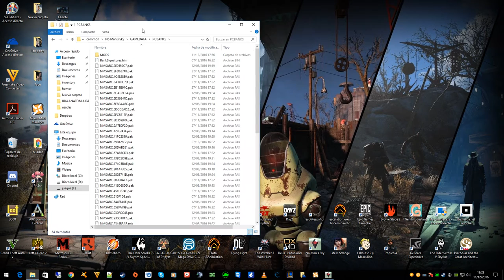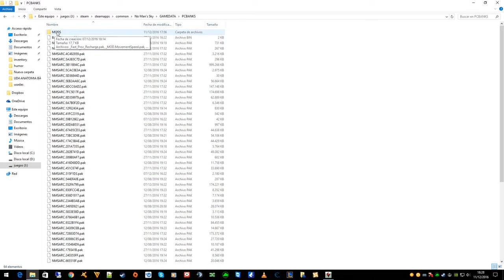No Man's Sky - Foundation - Guía de terminales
- Steam: Gameflip (búscanos en la comunidad)